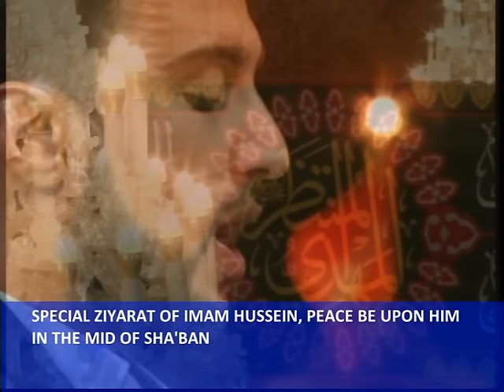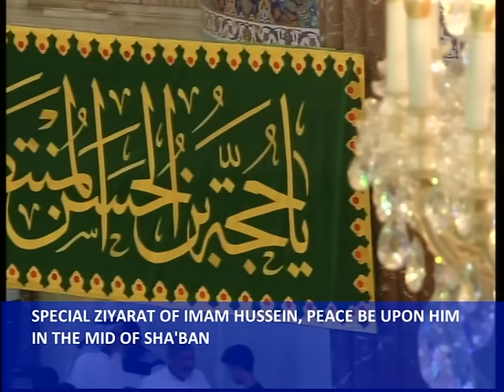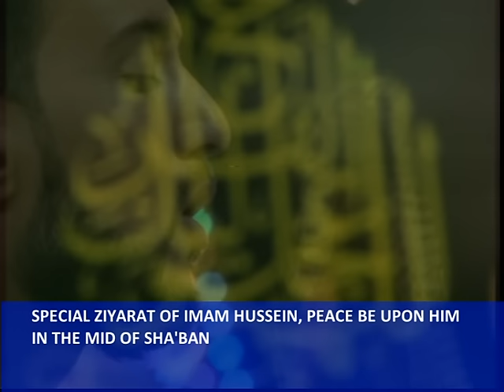Ziyarat Imam Hussein on the 15th of Shaban By Hassan Hadi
One of the greatest and most honorable acts of worship is visiting the Holy Shrine of Imam Hussein during the mid of Sha'ban. It has been narrated by Imam Sadiq Peace be Upon Him that the one who visits the Holy Shrine of Imam Hussein on the fifteenth of Shaban, an announcer will announce from the highest horizon: O' visitors of Imam Husain (a.s.), return forgiven and your rewards will be given by Allah, your Lord and by Muhammad, your Prophet.  It is also narrated from Ibne Abi Nasr who asked Imam Reza (a.s.) what was the best time for the Ziarat of Imam Husain (a.s.). He (a.s.) replied: 15th Sha'ban. In Addition, it is highly recommended to recite this Ziyarah upon entering the Holy Shrine of Imam Hussein.